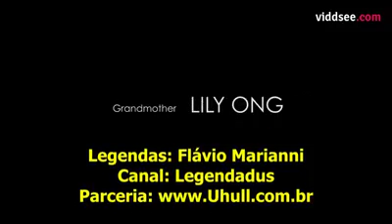O homem da fila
Uma bela história de amor ao próximo e solidariedade.